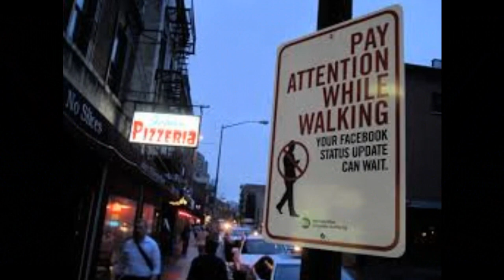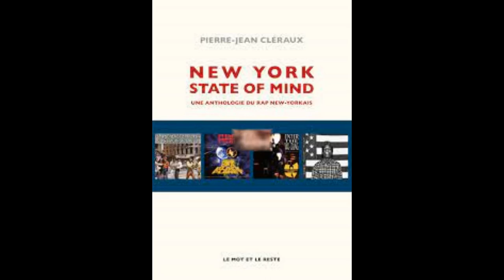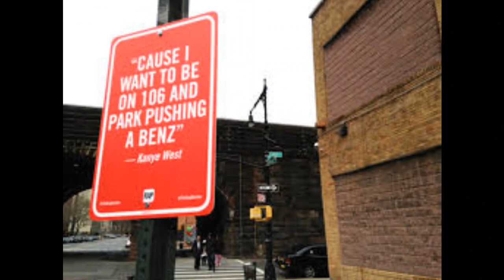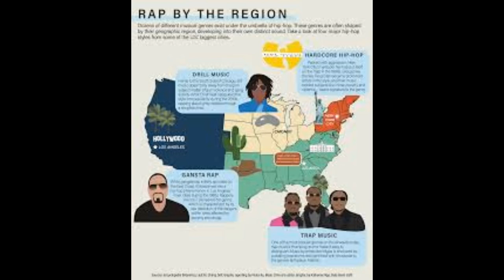2023 underground Hip Hop mix vol.4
Tracklist :

Kool Kat - Intro ft. Brisk Fingaz
Kool Kat - Outro (Dj Ill rec drop by the emcee Five Steez)
Kool Kat - Reservoir Dogz feat Eto, SmooVth, Daniel Son & Brisk Fingaz
Kool Kat ft. Big Twins & Flee Lord - Rising To The Top
Flee Lord - Out The Jecks (feat. Eto)
Flee Lord - Up & Down State (feat. 38 Spesh & Conway The Machine)
38 Spesh - Dark & Grim (Produced By 38 Spesh)
Abyss Feat. Milez Grimez - Murderous Medley (Produced by Stu Bangas) ( Cuts By Dj Slipwax)
Cappadonna and Stu Bangas featuring Sick Jacken - Everything is Measured
Cappadonna & Stu Bangas (feat. Planet Asia) - Continuous Threat
Mickey Diamond - NLB412 (Absolute Power)
Mickey Diamond - Met Gala
Jay Worthy & Roc Marciano - My Own Two (Official Visualizer) (feat. A$AP Ant)
Jay Worthy & Roc Marciano - The Field (Official Visualizer) (feat. Jay 305)
Conway the Machine, Fabolous & Benny the Butcher - Brooklyn Chop House
Conway the Machine & Ransom - Stab Out (Official Visualizer)
Eff Yoo & Level 13 - Island of the Apes (feat. Nems &amp; Coast Locastro) (Blocktober Remix)
Eff Yoo & Level 13 - Palo Santo (feat. Spit Gemz)
Killy Shoot - Task Force (feat. G Fam Black & J Dollaz)
Killy Shoot - The Serpent's Den (feat. General Back Pain)
Vic Spencer - Hog Tied
Madlib x Meyhem Lauren x DJ Muggs - Fresh Out The Water
Griselda & Onyx - Back To The Future
Buffalo Flame X Sammy Slugs - Different Time Zones
Urban Legend x BoFaat - Urban Essence ft Taiyamo Denku
Taiyamo Denku - Blindside ft. Gift of Gab (Produced by BoFaat)